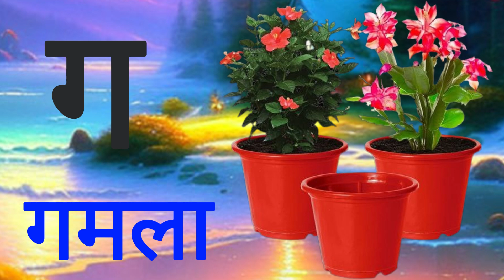123 Numbers, learn to count, One two three, 1 to 20, 1 to 100 counting, Hindi alphabet -210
123 Numbers, learn to count, One two three, 1 to 20, 1 to 100 counting, Hindi alphabet -210

your query

1 to 10
1 to 100 counting
1 to 100
learn numbers
learn to counting 1 to 100
1 to 20
counting
learn counting
learn numbers and counting 1 to 10,count to 20,count to 10
learn
1 to 100 counting in hindi